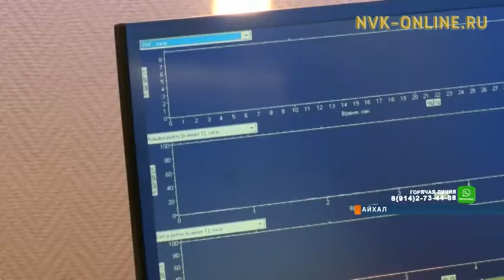Стрессы не страшны. В 23 школе пос. Айхал оборудован кабинет психологической разгрузки